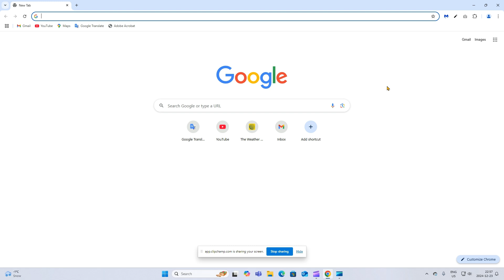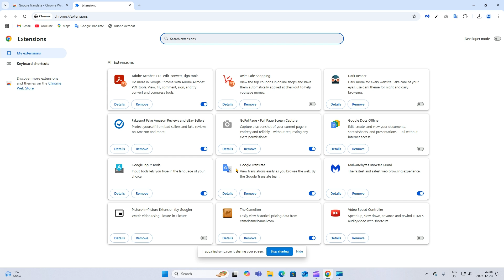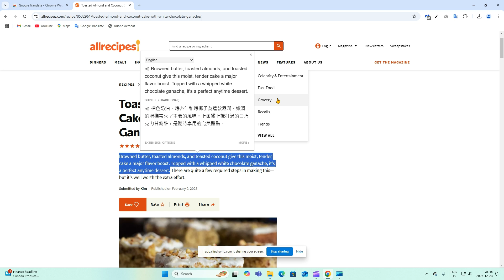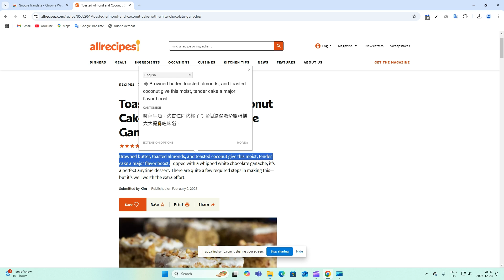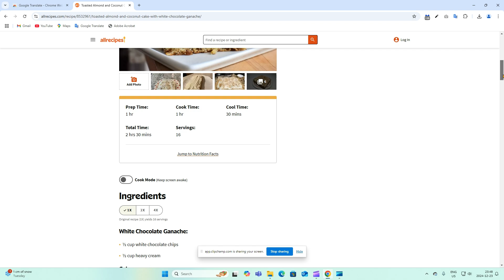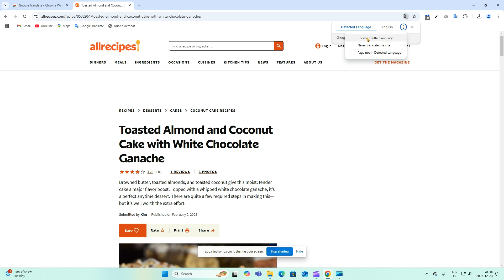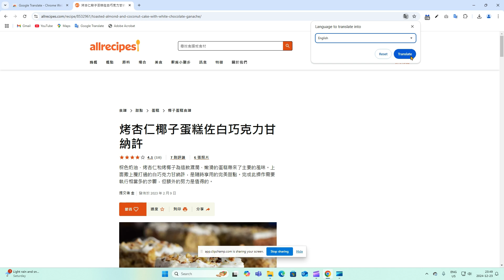Google Translate谷歌翻譯 - 免費, 簡單易用支持超過240種語言翻譯【電腦軟件】Chrome Browser Ext. - free instant translation#app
谷歌翻譯 - 係一個免費嘅即時翻譯軟件, 佢支持超過240種語言翻譯, 而且操作簡單快捷及方便好用。
Google Translate is a free instant translation software that supports translation in over 240 languages. It is simple, fast, and easy to use.

【應用程式】廣東話
00:00 軟件介紹 Introduction of Google Translate
01:06 安裝及示範 Installation of Google Translate and Demonstration